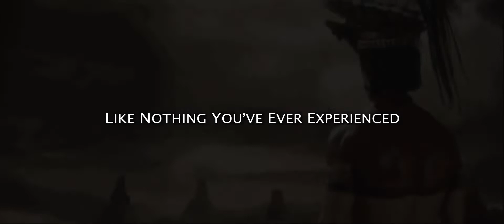Apocalypto ⏯ Trailer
Mel Gibson's Apocalypto (2006)